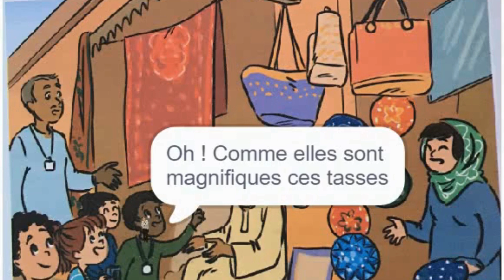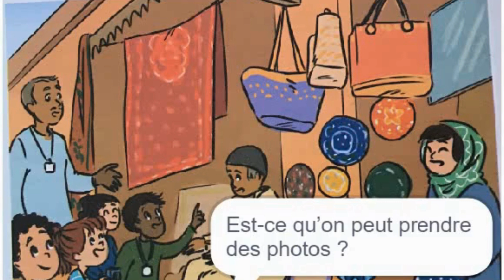une sortie à la foire de l'artisanat